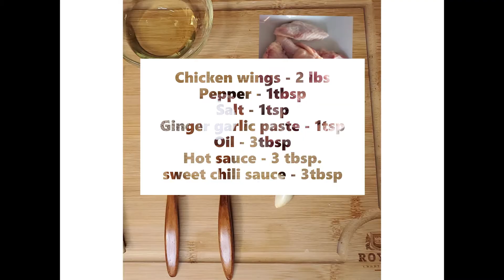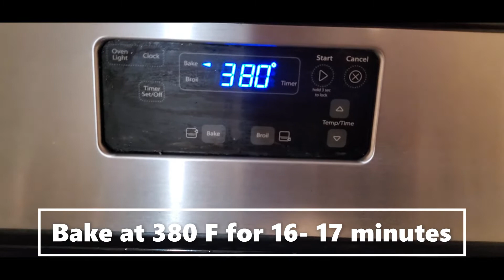Oven Baked Chicken Wings Recipe | How to make a perfect, quick and easy Chicken wings| Dinner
A quick, easy and perfect recipe for Oven Baked Chicken Wings

This video shows a How to make a Baked Chicken Wings Recipe using the following ingredients:
Chicken wings - 2 lbs
Pepper - 1tbsp
Salt - 1tsp
Ginger garlic paste - 1tsp
Oil - 3tbsp
Hot sauce - 3 tbsp.
sweet chili sauce - 3tbsp
Steps:
Take 2 lb chicken wings, wash them and make small cut on them for well marination
Add 1tbsp pepper,1tsp salt, 1tsp ginger garlic paste, few drops of lemon juice
Mix well
Keep it in a refrigerator for 2 hours
Take baking pan and spread oil on it
Place the wings on it
Bake them in a preheated oven at 380 F for 16 minutes
Turn them halfway through
After 16 minutes take them into a bowl and add 3tbsp hot sauce and sweet chili sauce
Mix well
Serve hot